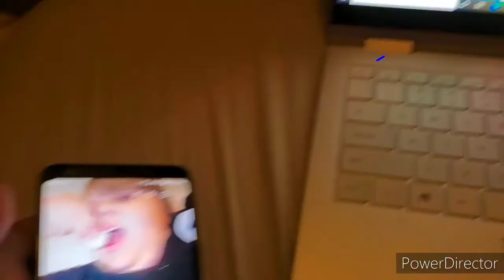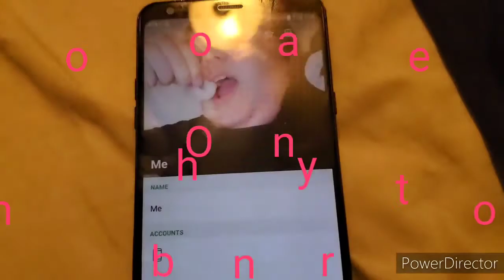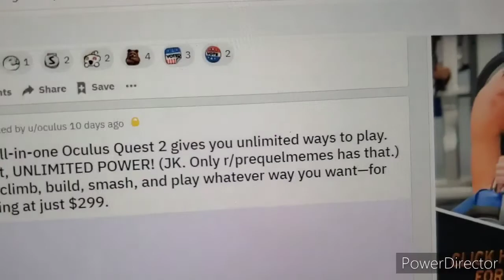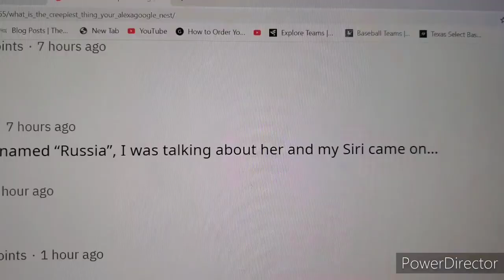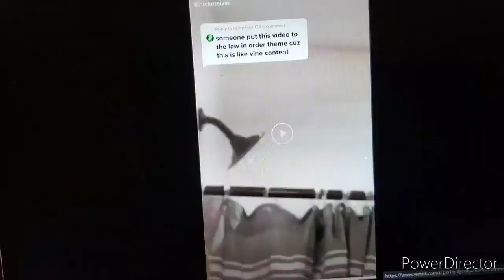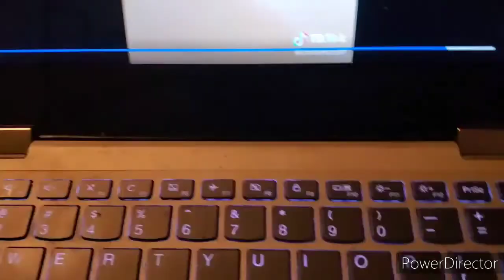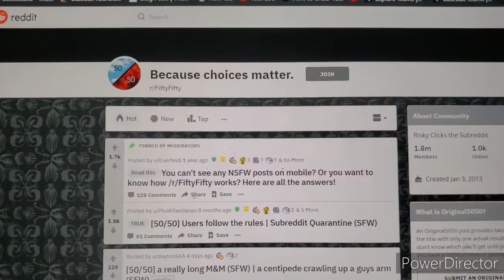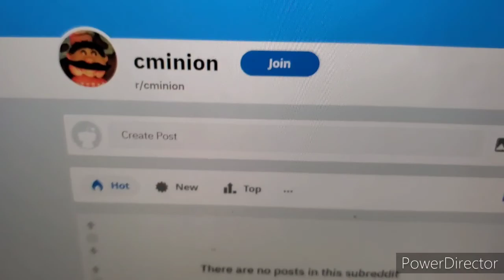UHHHH......LEMME ASK REDDIT